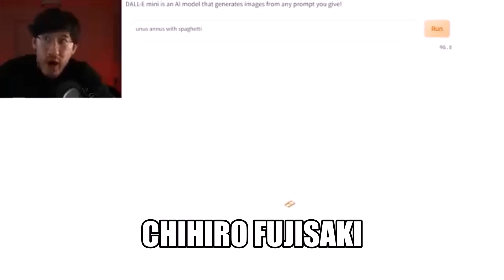Danganronpa 1 characters potrayed by Markiplier